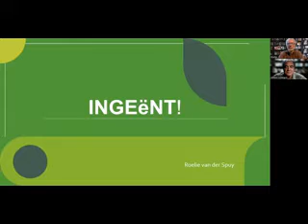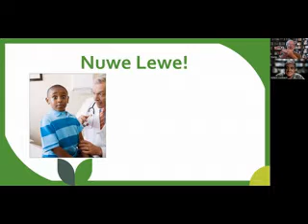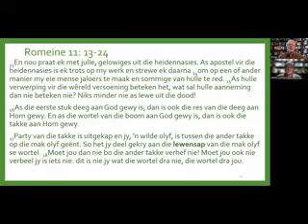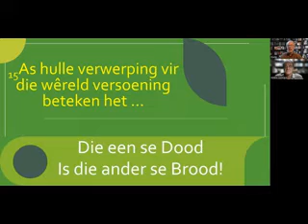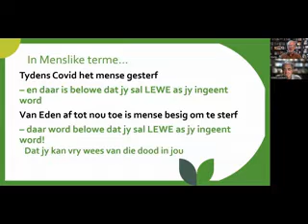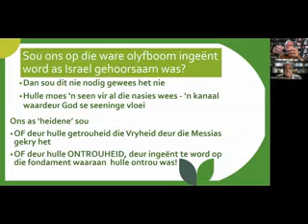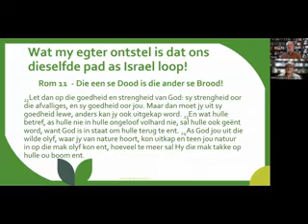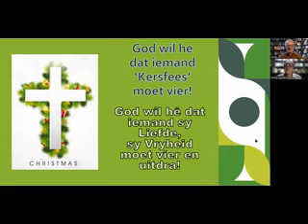Leef Nuut - Moet jy INGEENT wees om te kan lewe?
Kom luister na aspekte van hoe God heidene inent